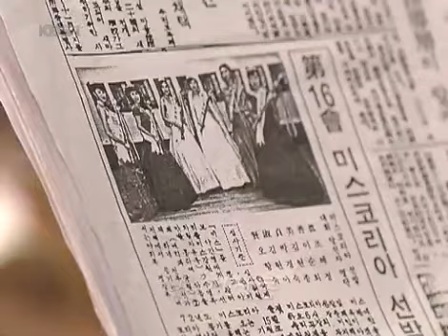아름다운시절 - Beautiful Days 20080114 #001